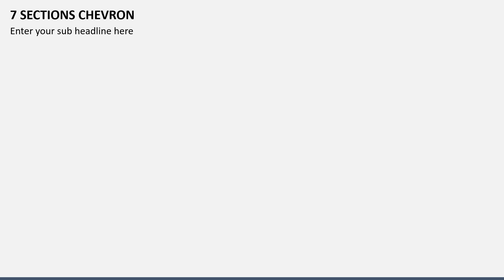7 Sections Chevron Animated PPT Template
With our multi-use 7 Sections Chevron PowerPoint and Google Slides template, you can take your presentation to the next level and visually emphasize your content.